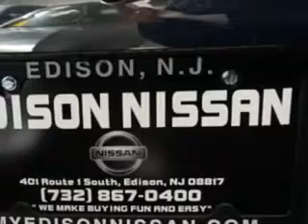2011 Nissan Rogue Edison Nissan Edison, NJ 08817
Nissan Rogue Imagine driving this Platinum Graphite Nissan Rogue Crossover AWD, equipped with a 4 Cylinder engine and a cvt transmission.
MILES: 21,875
VIN:JN8AS5MV7BW689699

Edison Nissan
401 Route 1 South
Edison, New Jersey 08817